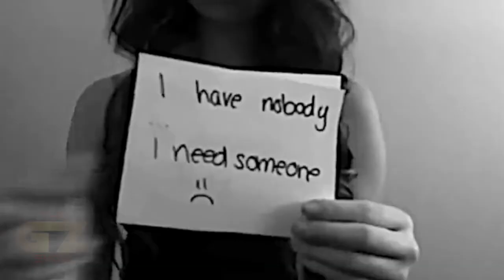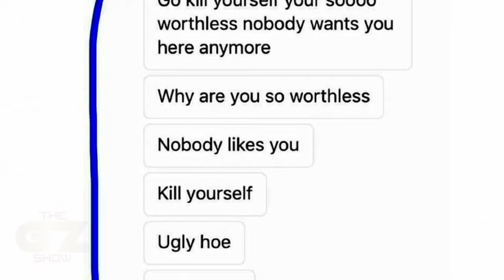BULLIED Official Trailer Thomas Keith 2021 Documentary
Thomas Keith directs a heart wrenching documentary in this official trailer for Bullied. This film delves inside the 2021 world and effects of bullying in and around everyday life.